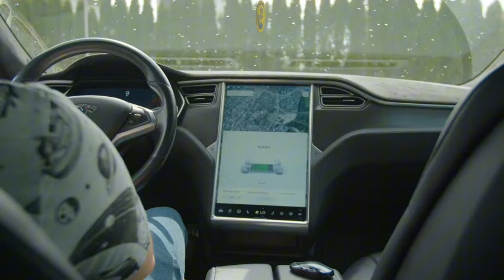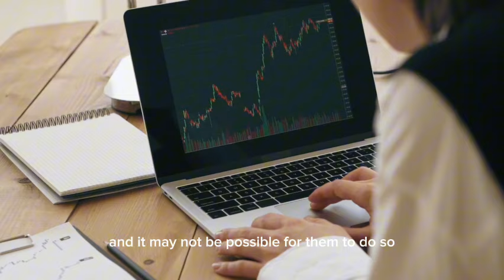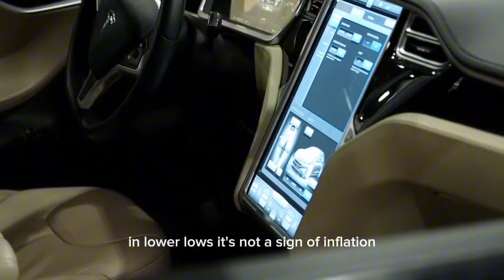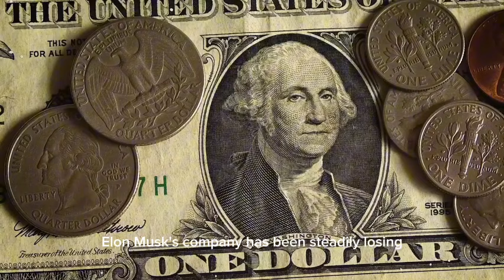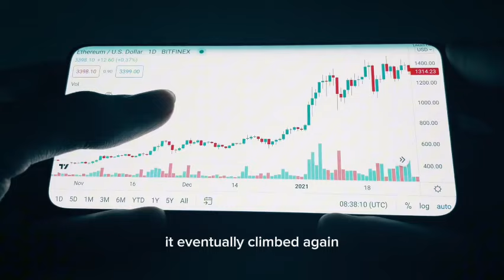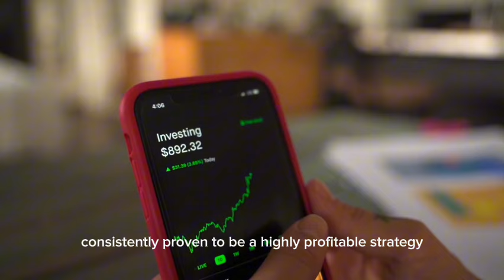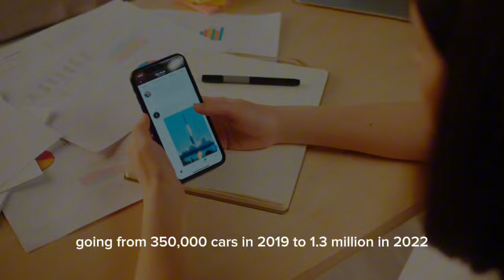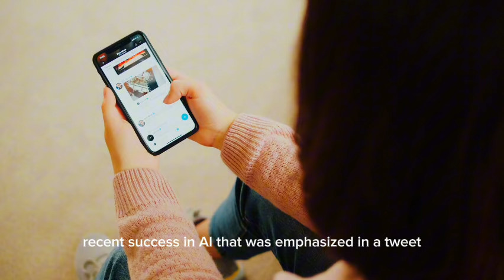Cathie Wood: Why Tesla Stock Will Be Changed FOREVER on December 29!